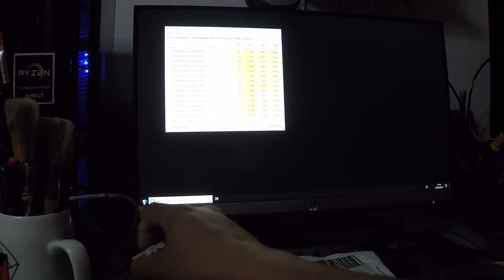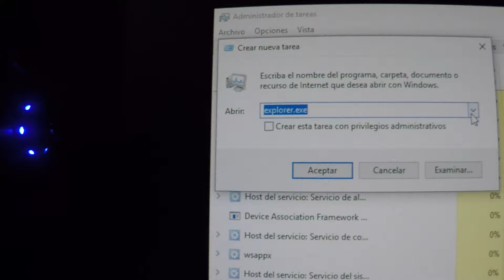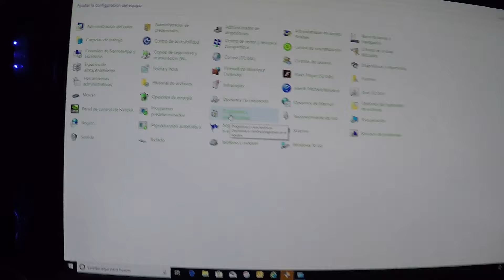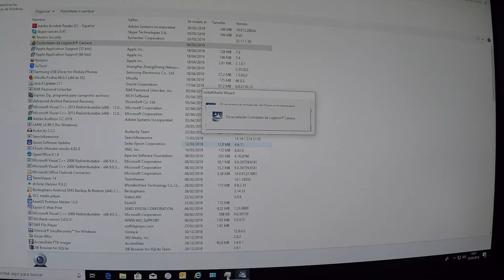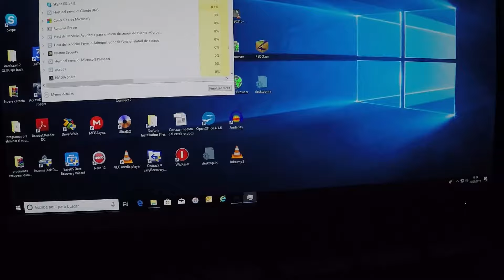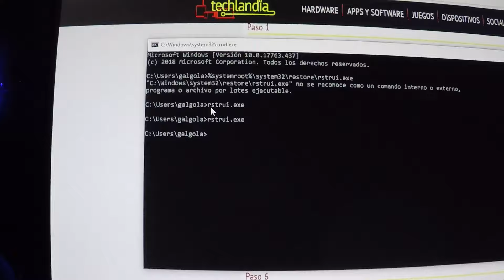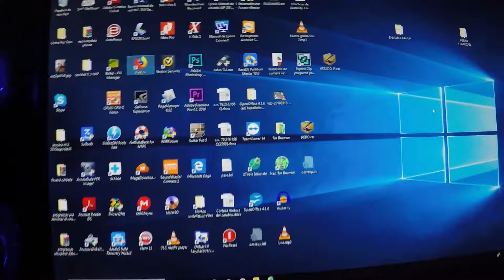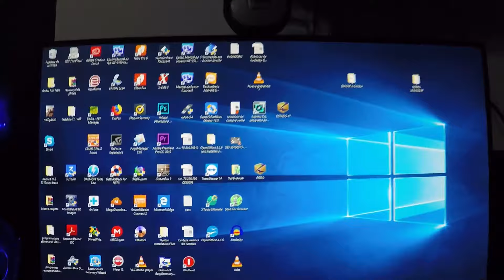pantalla negra con cursor blanco en win 10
Al instalar un drivers de una camara para win xp, me surgi0 el siguiente fallo, tal como dice el titulo, ver la forma de solucionarlo.